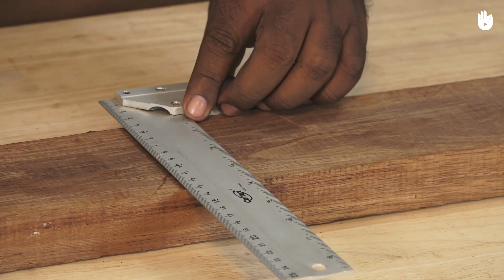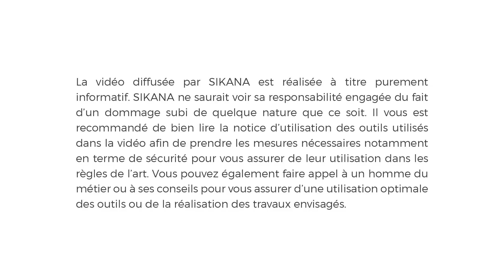Comment utiliser une scie égoïne | Menuiserie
Apprenez à vous servir d'une scie égoïne en menuiserie.

Initiez vous au travail du bois à l'aide de notre programme vidéo éducatif.

Le programme Menuiserie a été réalisé grâce au soutien de KingFisher . Dans ce programme vidéo éducatif, vous découvrirez les savoirs de base qu'il est nécessaire d'acquérir pour devenir menuisier. L'objectif principal de ce programme est d'aider les personnes à découvrir et développer les connaissances particulières qui sont requises en menuiserie comme en charpente. L'ensemble de ce programme a été structuré dans une optique de création d'opportunités professionnelles, en donnant les moyens aux personnes le souhaitant, de développer des compétences pratiques pouvant les aider à trouver un emploi. Nos vidéos restent aussi accessibles et à la portée de ceux voulant simplement s'intéresser à la menuiserie, peu importe leur expérience vis à vis de cet artisanat.

Musique - Gilles B

Chapitrage :
00:00 : Introduction
00:25 : Le matériel
00:46 : La scie égoïne
01:13 : Le marquage
01:50 : Utiliser une scie égoïne